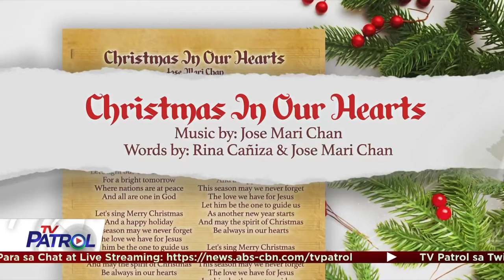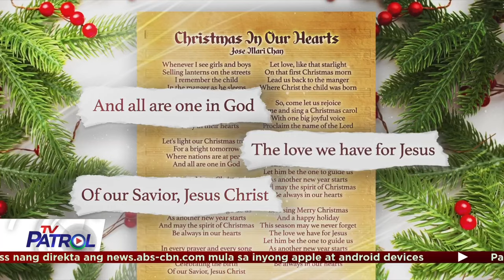Alam N'yo Ba: Paano binuo ni Jose Mari Chan ang 'Christmas in our Hearts' | TV Patrol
Sa pagpasok ng Setyembre, nagsimula na rin ang pinakamahabang selebrasyon ng Pasko.